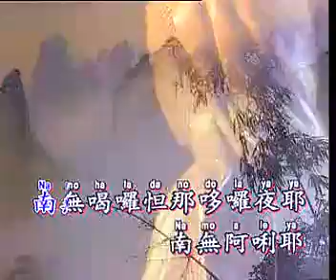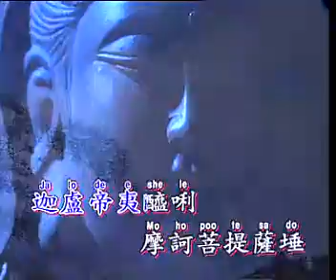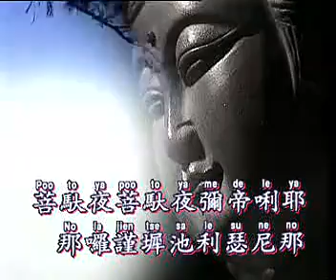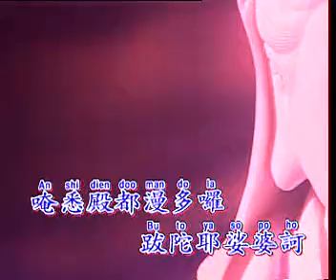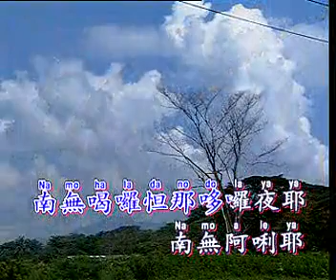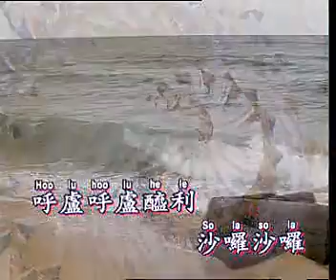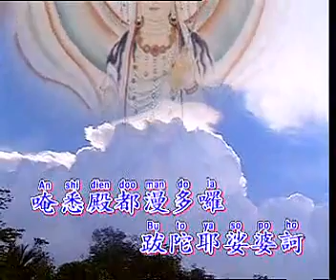大悲咒 男声唱诵